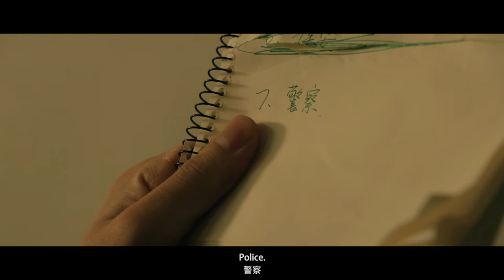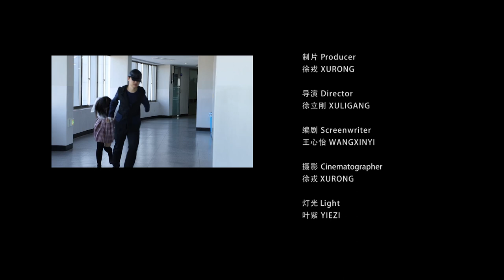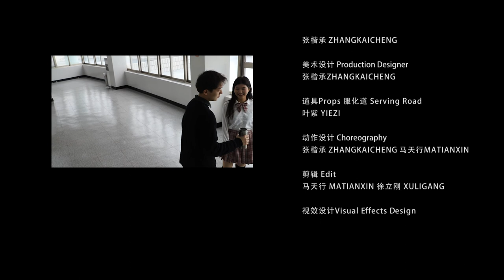2019 Film "Killing memory"